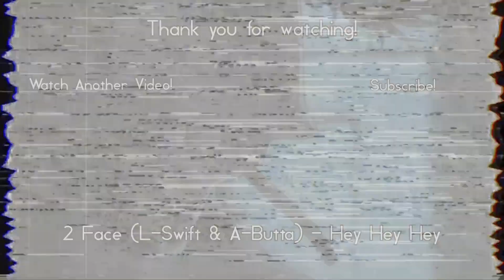The Pancake Family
the pancake family,creepypasta iceberg,creepypasta,the creepypasta iceberg explained,creepypasta iceberg explained,creepypasta reading,creepypastas,creepypasta stories,creepypasta narration